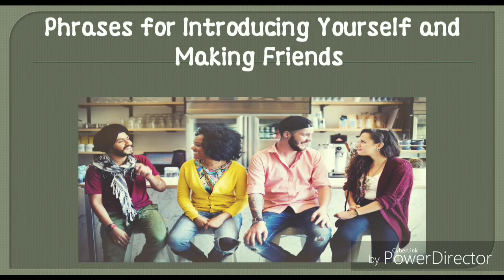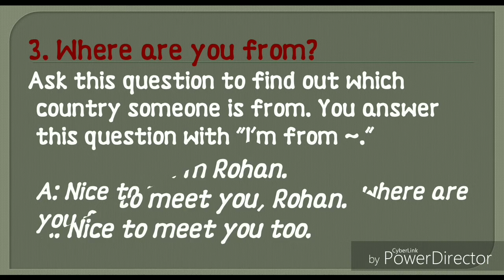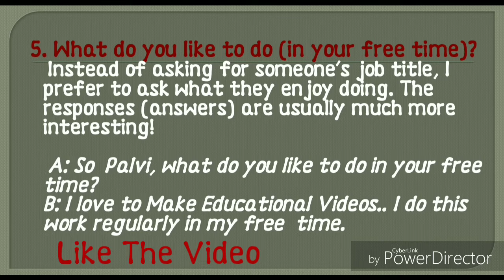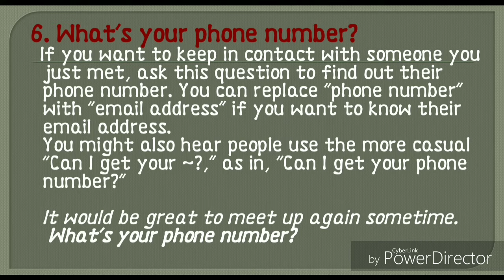English Speaking| General Awareness| English speaking sikhe 5 mint m...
Palvi..Assistant Prof. In Computer Department..